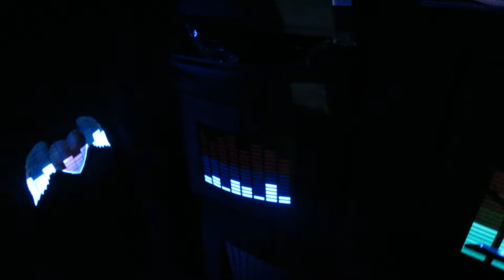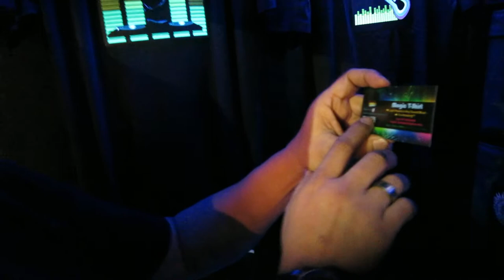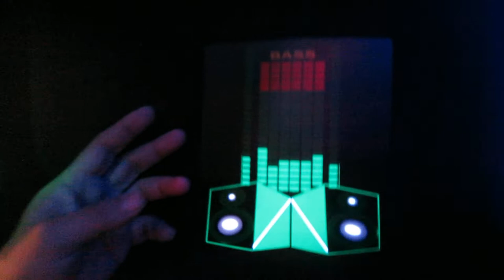MAGIC T SHIRTS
Street Corner tent fairs pop up around NYC with the latest gagets and special oddities that haven't yet made their way into major department stores.